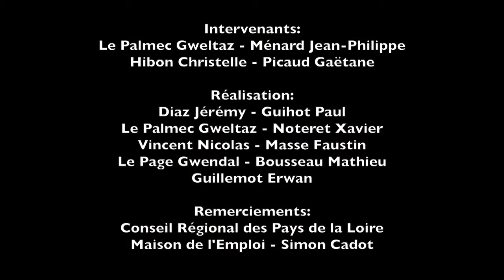L'Emploi pour les Jeunes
Reportage réalisé par les élèves sur l'emploi pour les jeunes.

Mai 2015